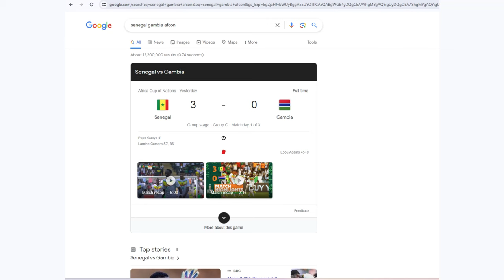Lets Talk About The Game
Lets Talk About Our Loss Gambia Vs Senegal